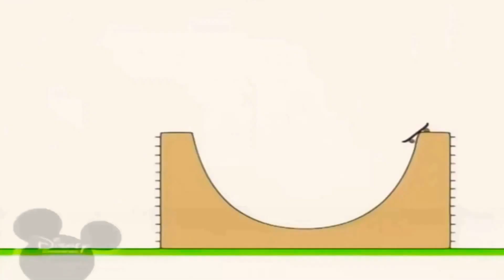25 квітня 2021 р.